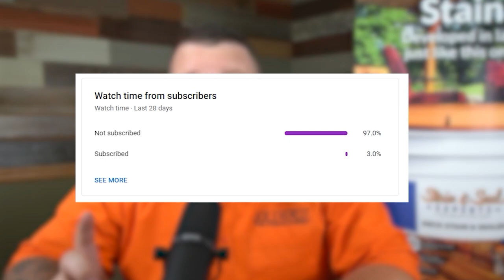Could Gate Operators Be In Serious Trouble?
Tony Thornton is back with us in the studio today to discuss gate operators and the gate operator manufacturing industry. More specifically, how they've been impacted by the supply shortage and what kind of effect this is having on the fencing industry as a whole.

► Click Here For More State of the Industry Videos —